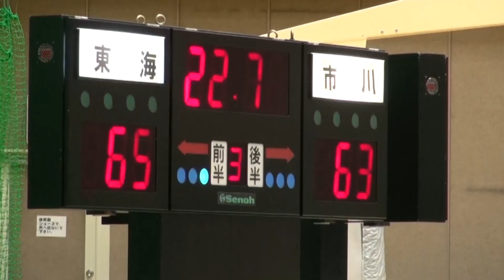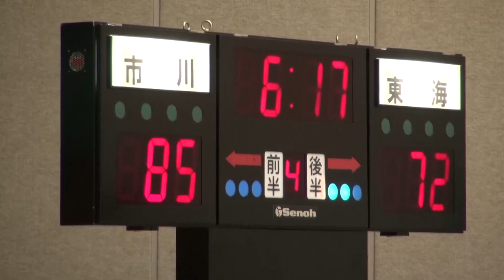20171029 東海大甲府―市川（富士北麓）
2017年10月29日、山梨県富士吉田市の富士北麓公園体育館であったウインターカップ山梨県予選準々決勝「東海大学付属甲府―県立市川」です。
撮影・編集は「勝沼ゆきちゃん」が担当しました。不適切な個所がありましたらご指摘ください。
　高校生は練習の参考にしてください。
小中学生にも見ていただき、高校でバスケを続けるきっかけになればと願っています（勝沼ゆきちゃん）